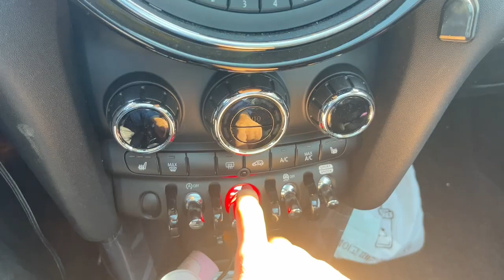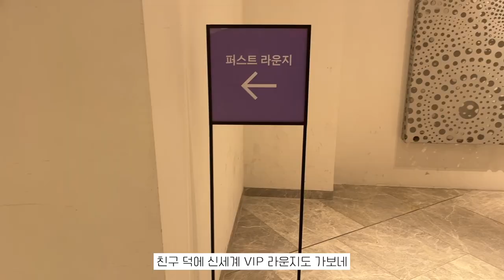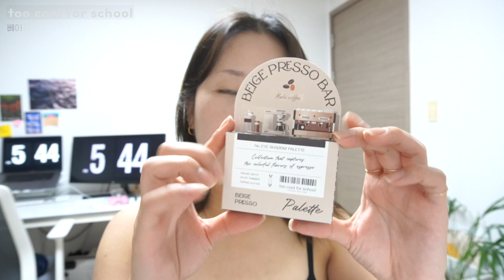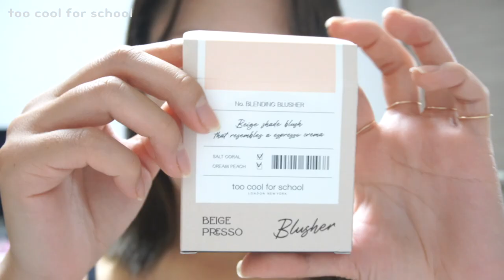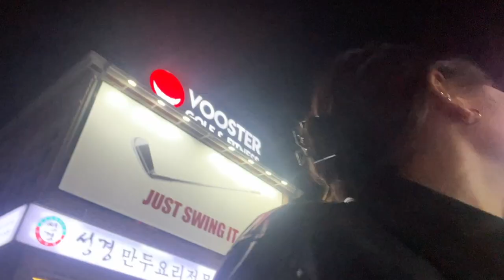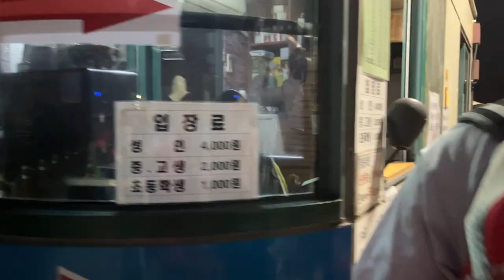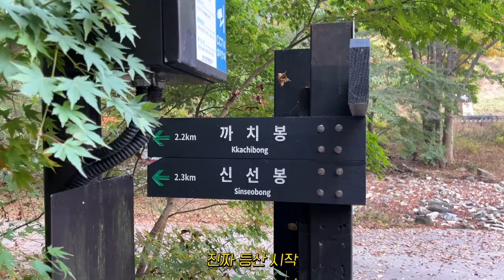VLOG✴︎친구 만나고👭🏻 먹고🍜 마시고🥃 내장산 단풍 등산🍁 헤어&바디&투쿨포스쿨 신상💄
📌제품 정보
Dr.Orga 비건 호호바 티트리 천연 샴푸 / ₩33,000

INERTIA 더 프리즘 유기농 생리대 중형 / ₩9,800

LAPCOS 슈퍼 아답토젠 페이스 투 바디 에멀젼 / ₩33,000

Greenfinger 포레스트 핸드크림 / ₩10,000

A’pieu 본투비 매드프루프 리퀴드아이라이너 / 블랙 브라운

too cool for school 프레소 섀도우 팔레트

too cool for school 프레소 블러셔

too cool for school 베이지 프레소 틴트 1호 베이지 로스팅 , 2호 휘그 블렌드, 3호 레드 더블샷
달콤 쌉싸름한 베이지-프레소바 컬렉션☕
네이버 단독 선런칭! 최대 30% 로 만나보세요:)

📌착용 제품
PLAC 자켓 T64 미드 블루 / ₩179,100

VERSE ONE 3M thinsulate padded FLEECE JACKET ROYAL BLUE / $158